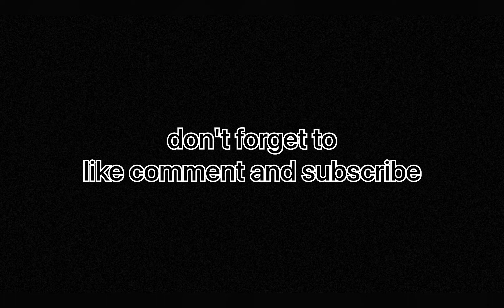HOW TO MAKE DOUGH AWAKENING BLOX FRUITS IN BUILD A BOAT FOR TREASURE ! ⎕ ROBLOX ⎕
in this video I try to make dough awaken from the game bloxfruit roblox, and I try to make it in the game build a boat for treasure.